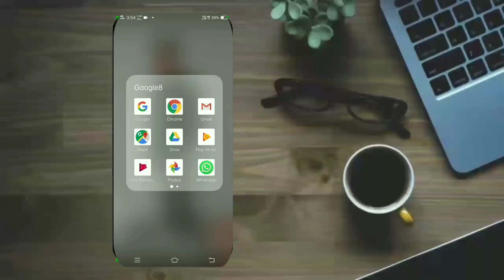Chrome browser ads band kare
💖 30 second

 whatsapp status Important notice.

These all things are copyrighted. All Right to above Music Label and No Copyrights infringement intended.

All rights reserved to the respective Owners DISCLAIMER:- Copyright Disclaimer Under Section 107 of the Copyright Act 1976, allowance is made for "fair use" for purposes such as Criticism,comment news reporting,teaching,scholarship,and research.

 Aves editing